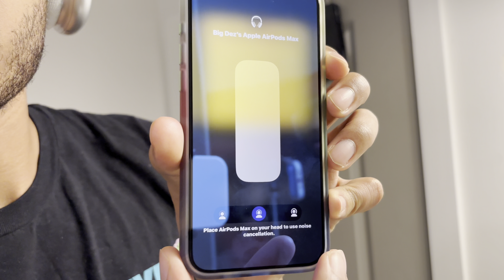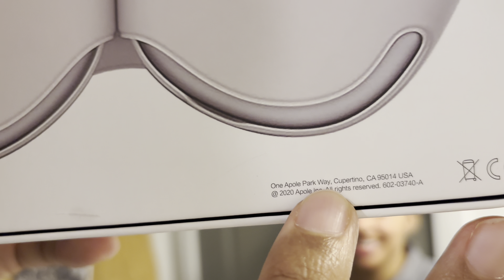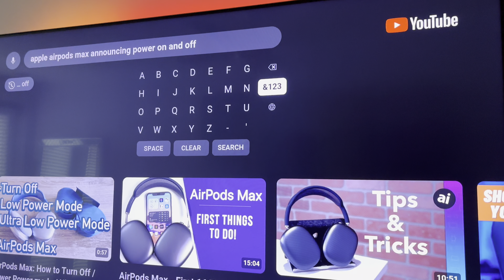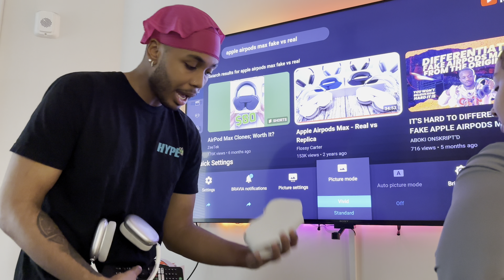*HILARIOUS!!* FAKE AIRPOD MAX PRANK ON BOYFRIEND